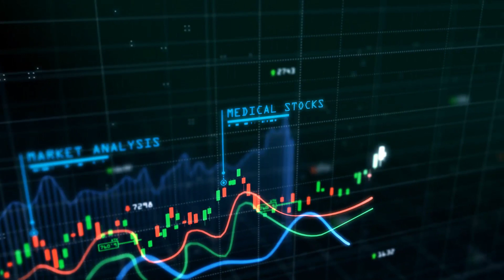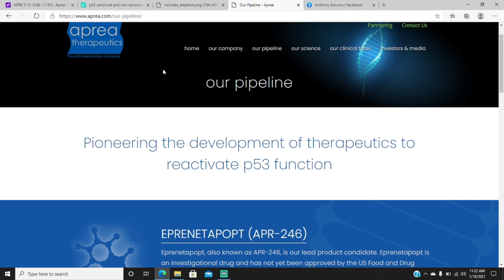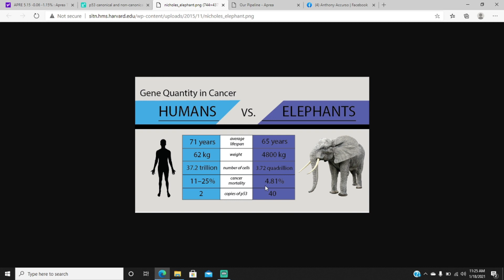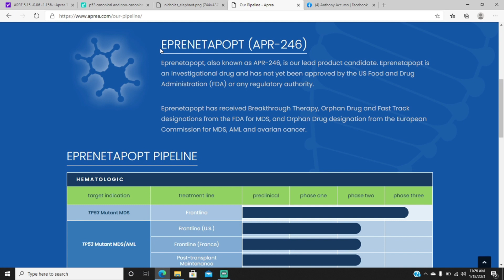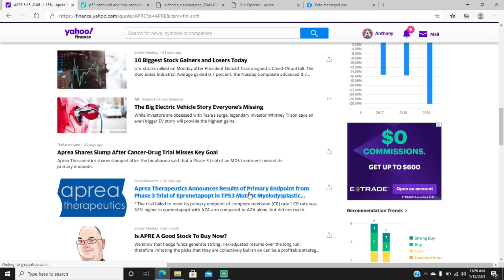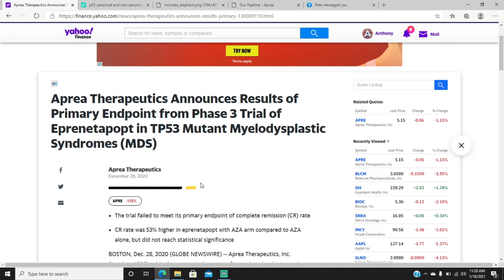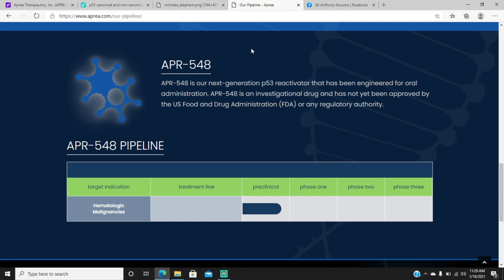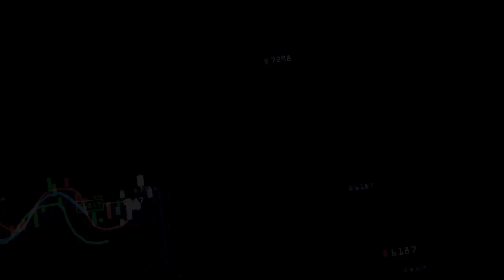Aprea Therapeutics Stock, APRE and P53 Function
The Stock Doc looks closely at Aprea Therapeutics or APRE stock ticker.  He takes a look at P53 which is the guardian of the gene in the human body.  Compare elephants to humans and dives into stock advice for APRE.  This company has good value and good science to boot.

DSICALIMER:
Anthony Accurso, MD is a licensed and board-certified physician in Internal Medicine, Hematology, and Medical Oncology. He is not a financial professional, and discussion of stocks should not be considered professional advice. Opinions are his own and do not reflect the opinion of his employer.

The goal of the channel is to help investors understand potential value of nano-cap, micro-cap, and small-cap stocks by sharing medical knowledge and experience in the field of medicine.